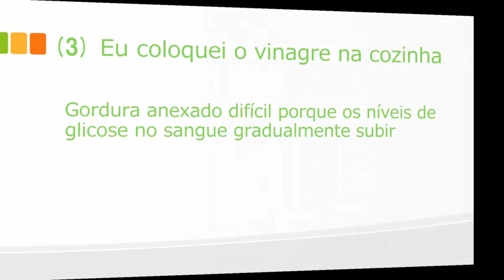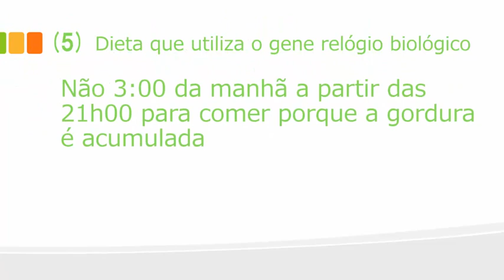Dieta Universal (Talvez seja mais fácil de perder peso método no mundo)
A diversão e você pode perder peso que facilmente
 Está disponível dieta 2 kg na 10ª
 É a falta de não dieta

Vídeos Relacionados

La dieta de la avena - se pierden entre 4 y 5 kilos (8.5 y 11 libras) en 5 días